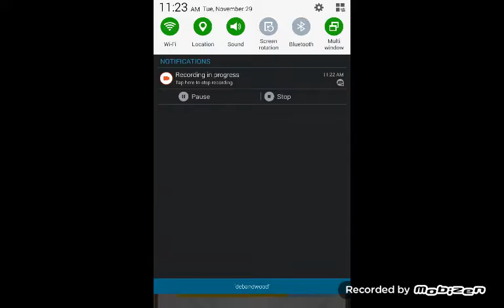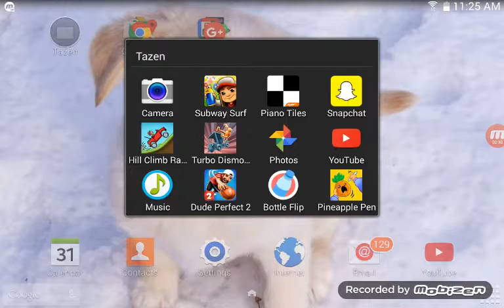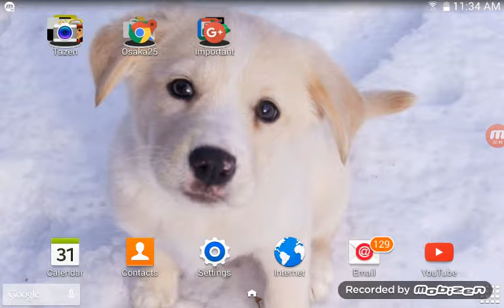Random games!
Install games guys